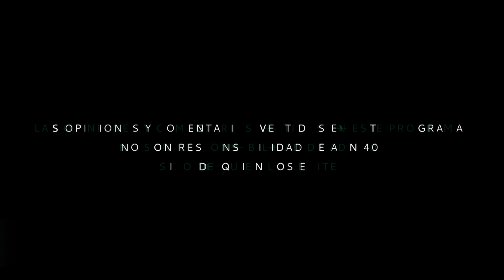¿CÓMO SERÁ LA TRANSICIÓN DE PODER EN ESTADOS UNIDOS?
El presidente de Estados Unidos, Donald Trump aparentemente indicó que aceptará su derrota electoral y comenzará el proceso de transición con el ganador, Joe Biden, al anunciar en Twitter que "recomienda" que la titular de la administración de servicios general, Emily Murphy, "haga lo que sea necesario con respecto a los protocolos iniciales y que le ha dicho a su equipo "que haga lo mismo".